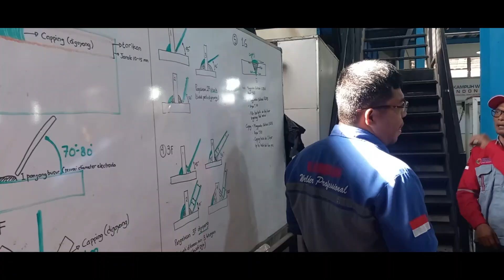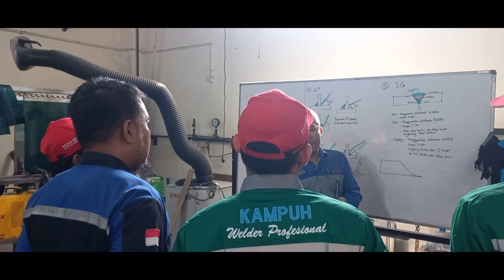Diklat Pengelasan Guru Produktif (CSR 2)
Ini merupakan program pelatihan pengelasan Kampuh Welding Indonesia yang diberikan kepada guru guru produktif agar mereka lebih memahami dan mengenal teknik pengelasan agar nantinya bisa diterapkan di Sekolahnya masing masing. Informasi selengkapnya silahkan hubungi nomor WA berikut : 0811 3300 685 atau 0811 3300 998 tks